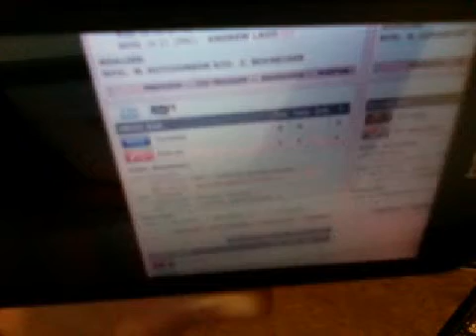Leafs @ Red Wings - 10/9/15 - Opening night hat trick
Over Babdick's former team yet!!! 10/9/15.